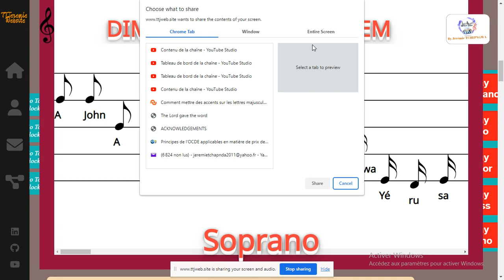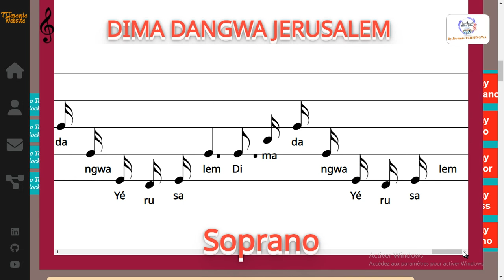DIMA DANGWA JERUSALEM - P. Lotin Same / D. Eyango - Soprano